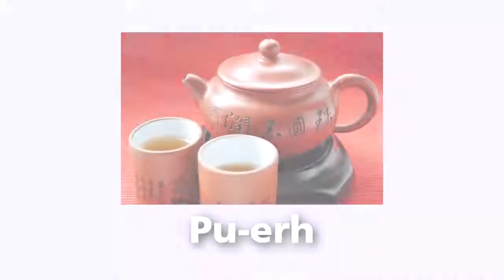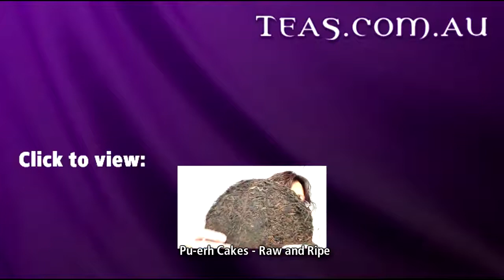Introduction to Pu-erh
Want to know a vintage tea? Try Pu-erh.
to know a little about this detox and digestive tea.